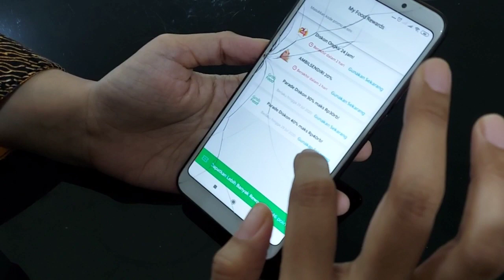Keseimbangan Kerja JASMANI dan ROHANI